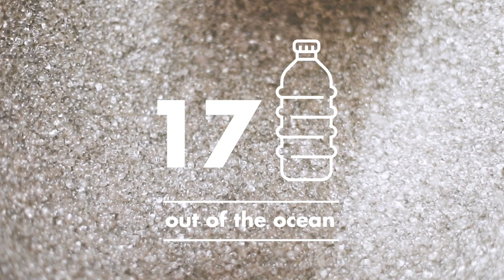Taking action with tide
From collected plastic waste to impressive mechanical products: through our partnership with tide, we clean up the ocean and create sustainable timepieces, one bottle at a time.